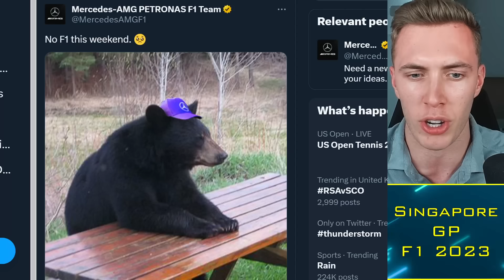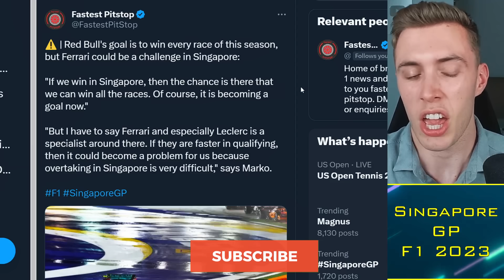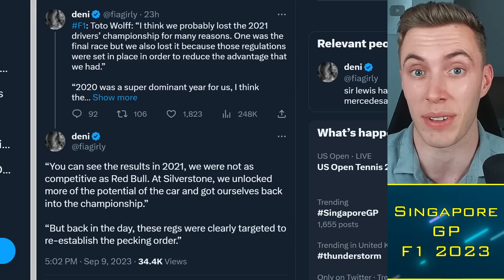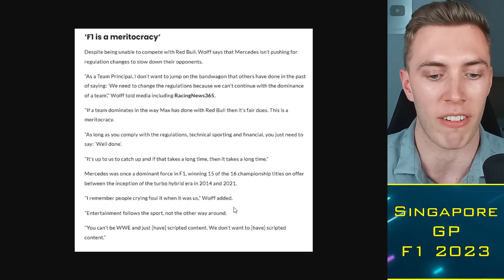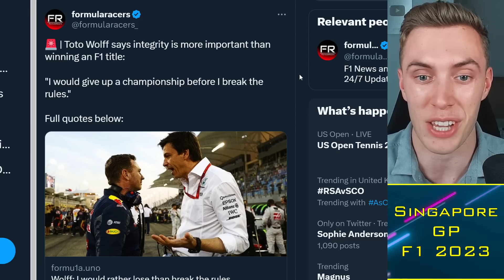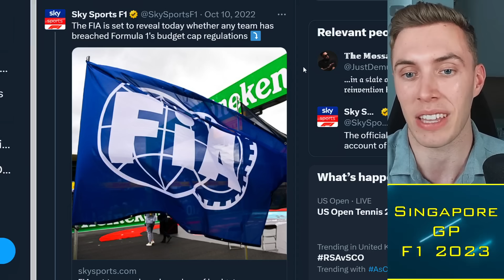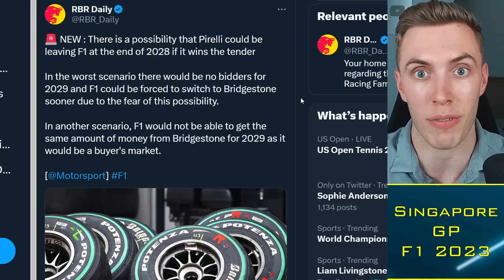Toto Wolff's latest RANT at Red Bull!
Toto Wolff has claimed he would rather uphold integrity than cheat the technical, sporting or financial rules in order to win a championship, in what seems to be a thinly-veiled criticism of Red Bull's 2021 cost cap breach. Christian Horner's team fears the Singapore GP may be the most likely event for them to lose their flawless season record.

Timestamps:
0:00 Alright guys
0:30 Singapore GP
5:00 Toto vs Horner
10:00 Pirelli vs Bridgestone

 f1, Toto Wolff's latest RANT at Red Bull!